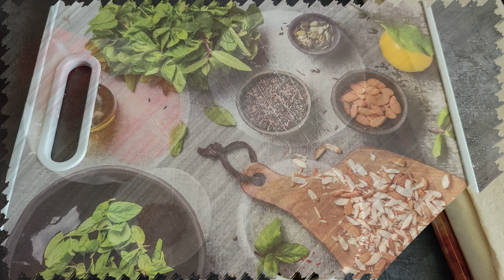Смак Італії: Помідори з Моцарелою на Листковому Тісті з Песто Капрезе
Додайте трохи сонячної Італії до вашого столу з цим чудовим рецептом "Капрезе" на листковому тісті! Соковиті помідори, ніжна моцарела і ароматне песто створюють неперевершений смаковий дует. Дивіться це відео, щоб дізнатися, як легко та швидко приготувати цей класичний десерт із Італійської кухні. Бон апетіт!

Інгредієнти:
► листкове тісто
► помідори
► соус песто
► сир моцарела
► прованські трави